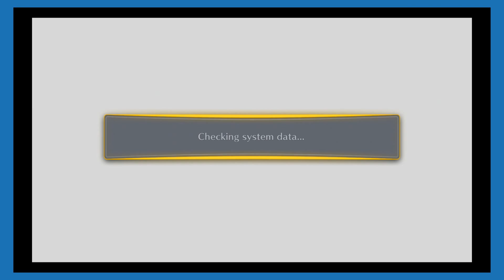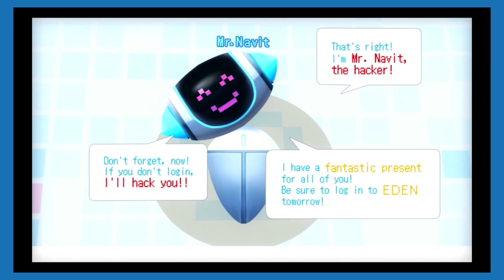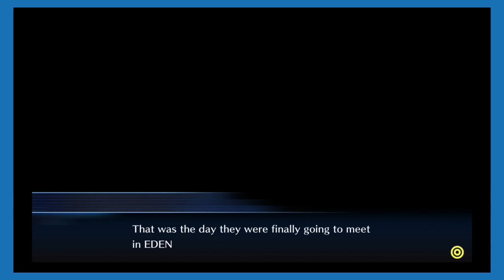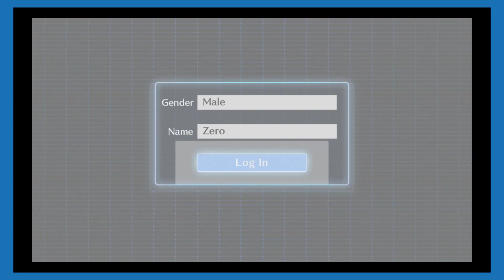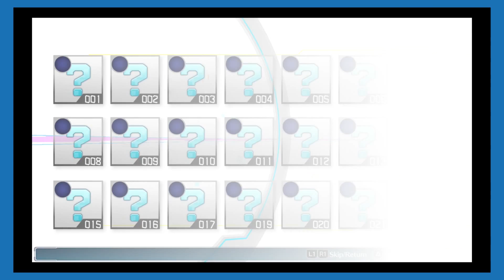Digimon Story Cyber Sleuth: Online Friends - Part 1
Intro Music Bit Rush
Artist League of Legends
Copyright Riot Games